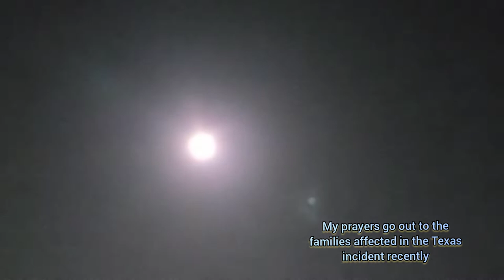Target at a casino kinda